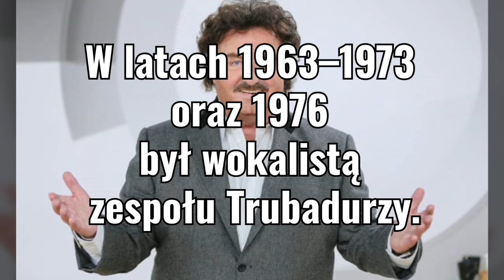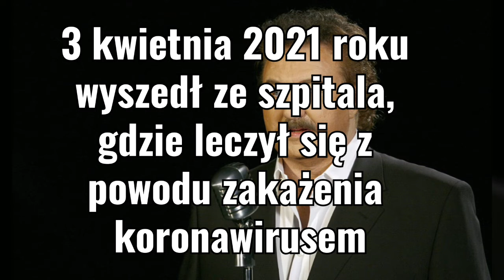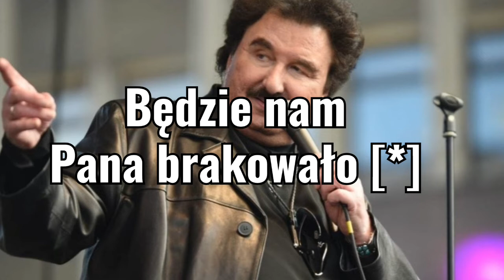Nie żyje Krzysztof Krawczyk | Krzysztof Krawczyk pozostanie w naszej pamięci [*]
Krzysztof January Krawczyk  (ur. 8września 1946 w Katowicach, zm. 5 kwietnia 2021)
Polski piosenkarz obdarzony barytonowym głosem, gitarzysta i kompozytor
Wypromował wiele znanych przebojów.
Jego utwory doczekały się wielu coverów  śpiewanych przez innych wykonawców.
Wspaniały Artystai Człowiek
Znany m.in. z takich przebojów jak "Parostatek" i "Jak minął dzień"
W październiku 2020 ze względów zdrowotnych oraz trwającej pandemii
COVID-19 zawiesił działalność publiczną
3 kwietnia 2021 roku wyszedł ze szpitala,
gdzie leczył się z powodu zakażenia koronawirusem.
Niestety 2 dni później 5 kwietnia popołudniu
zmarł :(
Będzie namPana brakowało [*]
Wyrazy Współczucia dla Rodziny i bliskich